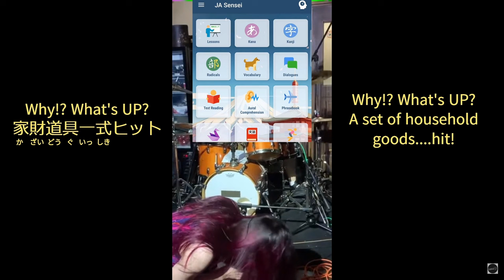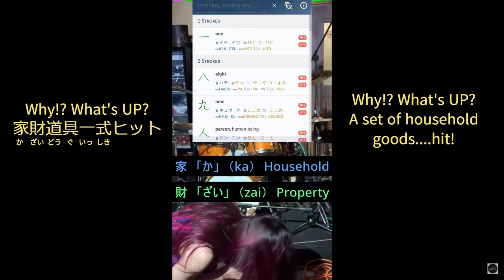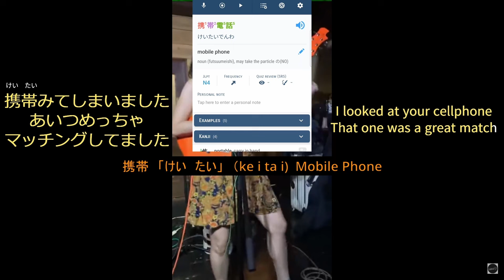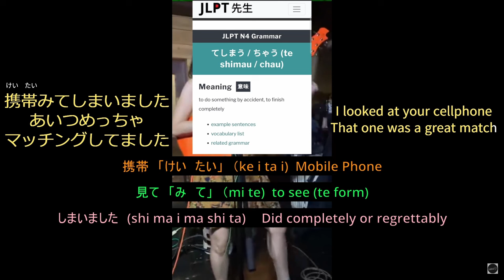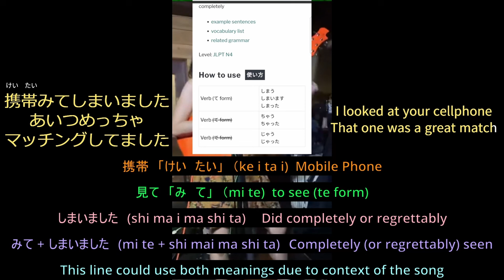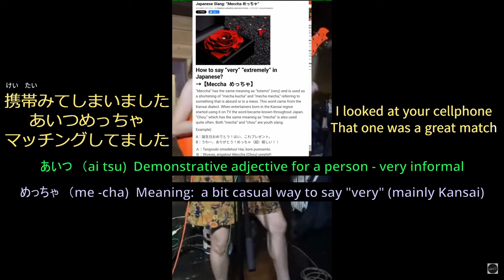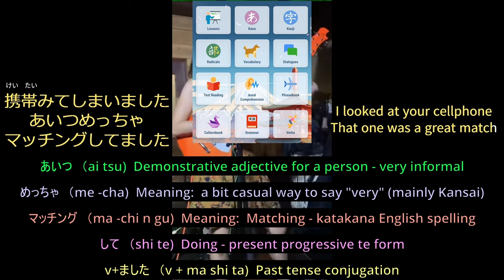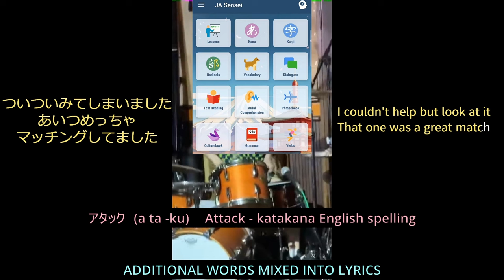Otoboke Beaver - I checked your Cellphone : (lyrics) Learning Language Motivation おとぼけビ～バ～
I'm featuring the punk rock band Otoboke Beaver for this language learning motivation video!  The song 'I checked your Cellphone' is an intense trip that begins with blast drumming and continues with high energy and fun lyrics.
I just saw Otoboke Beaver live at First Ave in Minneapolis, so I wanted to do a lyrics video with analysis and challenge myself further.
It's been difficult for my ears with several great learning opportunities that I didn't expect at first.

To me, this song paints the imagery of:

First, guy starts using a dating app or something like that on his phone
Next, his wife/girlfriend sees it because it's just open and her eyes just wander onto it...
Then, she sees that he's got a match on the app that seems perfect for him
Finally, ANGER and a lot of broken household goods, smashed furniture and probably a set of kitchen knives get thrown!
Definitely sounds to me like the anger was justified!

Something that I want to continue to highlight is that I'm not a Japanese teacher (far from it), but a fellow student - I make a lot of mistakes.  Outside of my normal learning...rock music is such a great motivator to me.  That being said, please don't take my translations as "the absolute correct way", but this is my translation while studying and learning through immersion methods outside of normal lessons.  I just happened to be able to translate this whole song because it's 5 lines of Japanese lyrics repeated many times.  I still shared the tools and methods that I use, but I encourage you to do what works for you on your own.  That's one of the best ways to learn and remember.

By the way, what an awesome band!  Their energy and attitude is so cool.  Not to mention, their music, lyrics, and videos are fun to explore as well.  I chose this song for many reasons, but the main reason was that the lyrics repeat in a manner that I felt was helpful for learning and there was English that was clear and easy to understand for the uninitiated to jump right in an enjoy parts of the song right away.

Please feel free to use these chapters to skip ahead
Chapters:

00:00 Opening Question and Theme
00:18 Intro to Otoboke Beaver
00:44 How I was introduced to this band
02:43 Where to see them live in concert
03:14 How I tried to translate these lyrics
04:06 Surprise grammar point
05:19 Japanese speaking attempt (fluency check)
05:35 Music video with Century's translation attempt
06:52 Lyrics Analysis with resources used (full song)
14:39 Final Thoughts & why I like this band
15:31 2024 Tour info
15:52 Outro

Finally, if you like this band, please follow the links below to support them.

For this video, I'm using the following equipment:

Lapel mic for audio during talking head
Built-in phone mic for analysis
Samsung Galaxy S23 Ultra to record video
Lighting elements adjusted position
Hokem gimbal for my camera mount
I think I figured out how to remove the audio sync issue. This was the fps of the recording vs. the studio environment.  There seemed to be an out of sync auto adjustment that DaVinci Resolve was making automatically.  I reconfigured some settings so hopefully I don't need to do as much tinkering in the future.

NOTE: I am a fellow learner and not claiming to be a teacher in any of these subjects, but sharing my learning methods for motivation.  I hope some of these videos are helpful to people out there learning new skills in adulthood.  Remember that we are always learning together.

I am not a teacher, but currently learning from teachers in these subjects:
My translations, karate techniques, spoken language, etc., will often have many mistakes as I'm figuring this out on my own as much as possible. The mistakes are necessary for learning and I will make many many mistakes in the videos as I'm still learning these subjects. including HOW to make videos. Over time, I'll find things to correct and make new videos to document my progress.